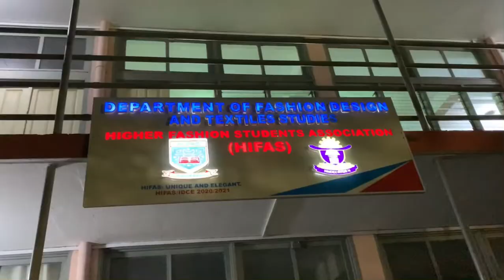Kumasi Technical University by Night: A Delightful Showcase of Beauty and Ambiance | Views To Amaze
The Kumasi Technical University, formerly known as Kumasi Polytechnic, is a public tertiary institution in the Ashanti Region of Ghana. Kumasi Technical University is one of the Polytechnics in Ghana diverted into University. It is located at the heart of Kumasi, the capital city of the Ashanti Region of Ghana.

Kumasi Technical University by Night: A Delightful Showcase of Beauty and Ambiance! 🌙🏛️ | Campus Views to Amaze